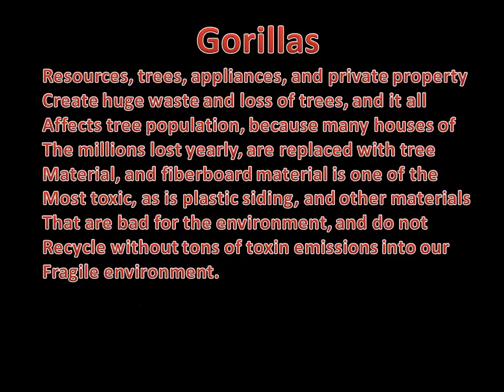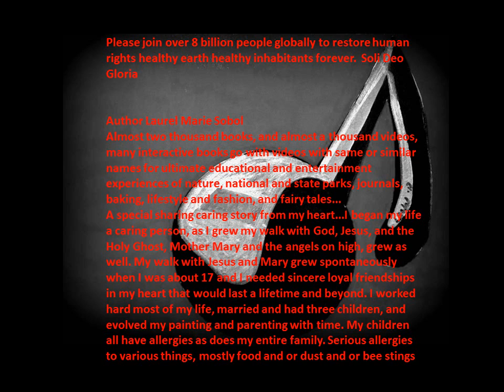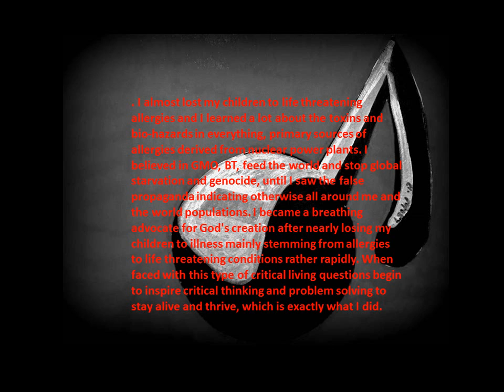Gorilla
Enjoy this educational, fun, informative video, and these selections for teachers and pupils

Gorilla, Animal,home and school, Africa, Family Journal

The gorilla is amazing, so much a gift of God to the planet.
And learn to live in the present, enjoy life to the fullest a moment by moment fulfillment...

Please join over 8 billion people globally to restore human rights healthy earth healthy inhabitants forever.  Soli Deo Gloria

Almost two thousand books, and almost a thousand videos, many interactive books go with videos with same or similar names for ultimate educational and entertainment experiences of nature, national and state parks, journals, baking, lifestyle and fashion, and fairy tales...
A special sharing caring story from my heart...I began my life a caring person, as I grew my walk with God, Jesus, and the Holy Ghost, Mother Mary and the angels on high, grew as well. My walk with Jesus and Mary grew spontaneously when I was about 17 and I needed sincere loyal friendships in my heart that would last a lifetime and beyond.